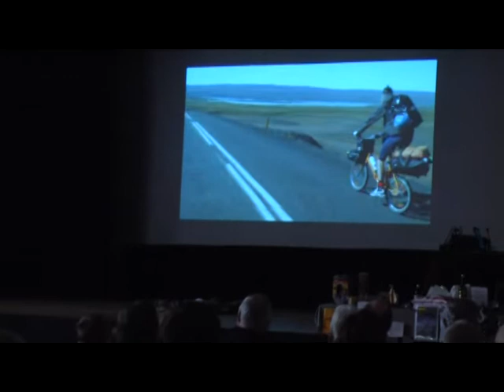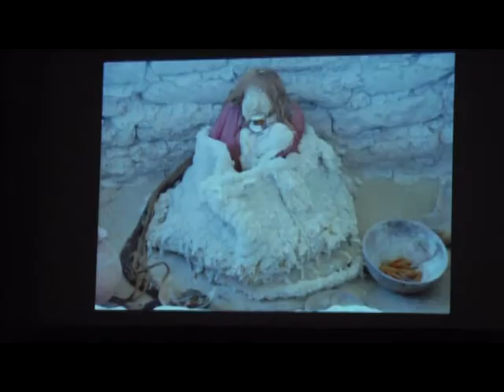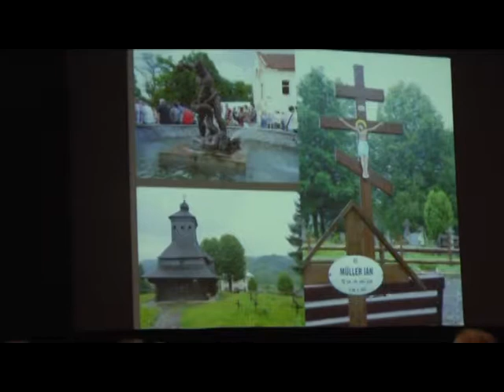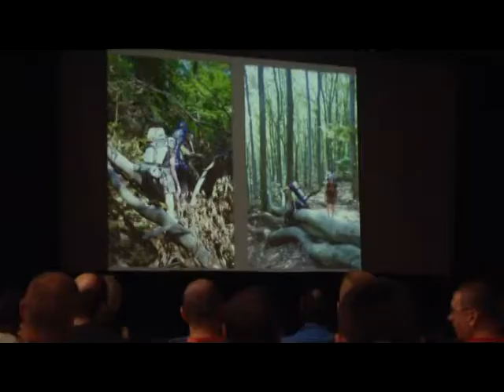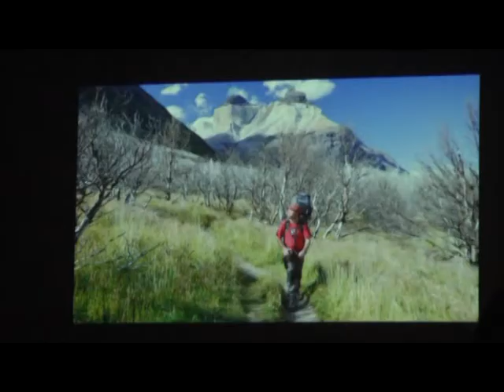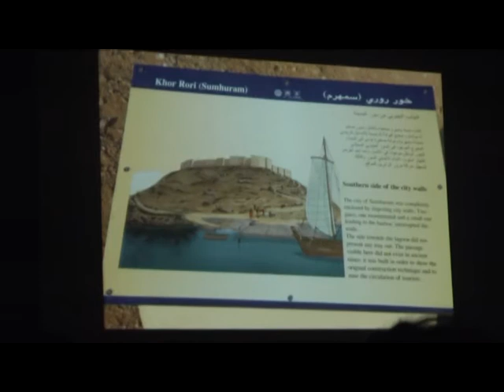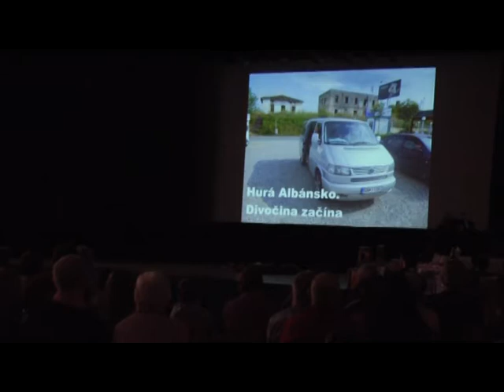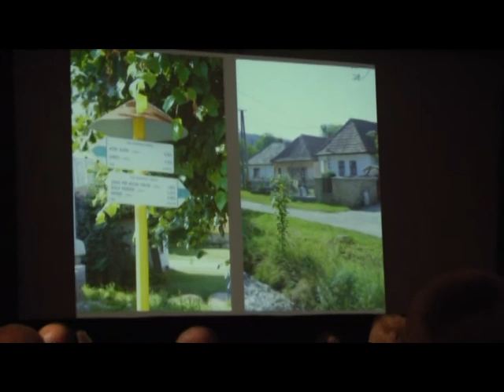15 03 12 Hory cessty ludia XIVrocnik